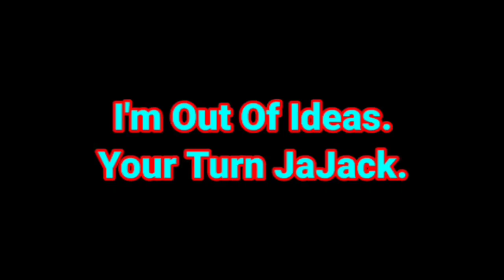(TENNIS) Minions Of Takis Are Located In The Water Graves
Round 1 vs JaJack
Up Next: Round 9 vs Brayden Onaslaught
Next Week: Round 5 vs @DaxCarlton2025
Later: Round 22 vs @The1988Necromancer (it will come out in the next 3 weeks)
In Progress: Round 1 vs @JamalLeEpicBall123 (I'll try editing it, but I got other stuff to do)